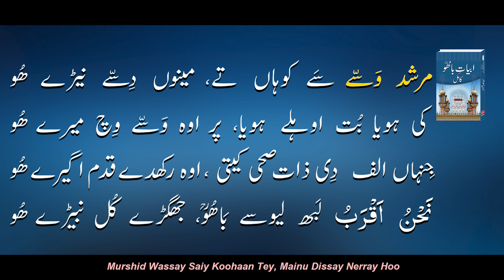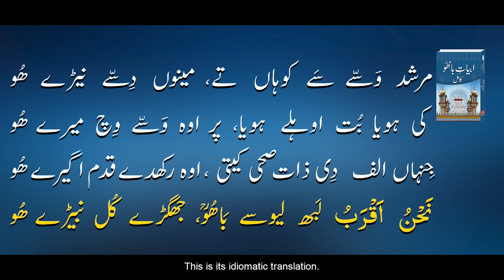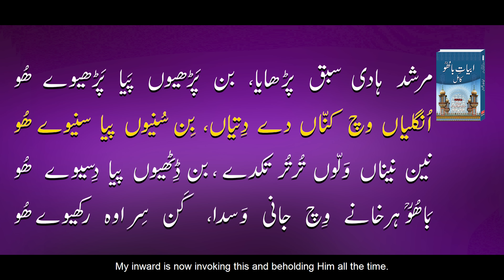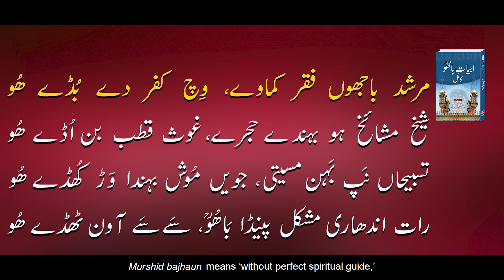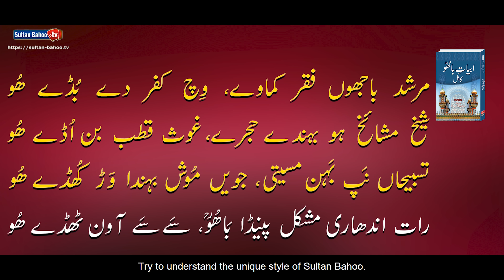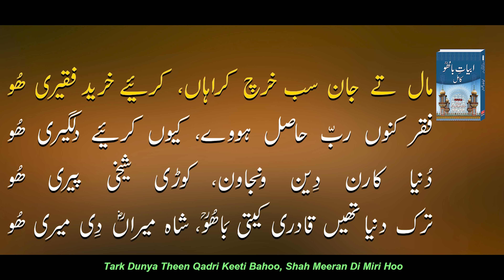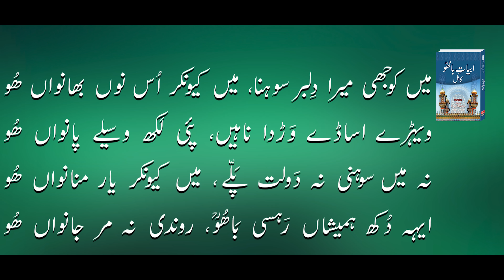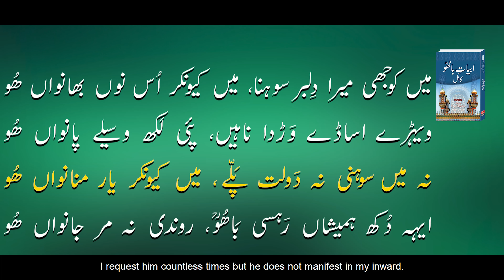Sufiana Kalam | مرشد ہادی سبق پڑھایا | Eng Subtitles | Urdu/Hindi | Sultan ul Ashiqeen | Part 35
Sultan Bahoo TV proudly presents the Part 35 of Sharah Abyat-e-Bahoo. Founder and Patron in Chief of Tehreek Dawat-e-Faqr and spiritual leader of Sarwari Qadri order Sultan-ul-Ashiqeen Sultan Mohammad Najib-ur-Rehman is delivering a series of special lectures on the interpretation of ‘‘Abyat-e-Bahoo’’ from his Urdu book "Abyat-e-Bahoo Kamil."

In this session, Sultan-ul-Ashiqeen has beautifully explained the exegesis of stanza number 171 to 175. He has explained the true meanings of Sufism poetry of Sultan Bahoo as he is the superior spiritual successor of Sultan Bahoo and 31st spiritual leader of his Sarwari Qadri order.

00:00 Introduction
01:19 Bayt No. 171 مرشد وسے سَے کویاں تے
06:59 Bayt No. 172 مرشد ہادی سبق پڑھایا
11:13 Bayt No. 173 مرشد باجھوں فقر کماوے
16:59 Bayt No. 174 مال تے جان سب خرچ کراہاں
24:28 Bayt No. 175 میں کوجھی میرا دلبر سوہنا